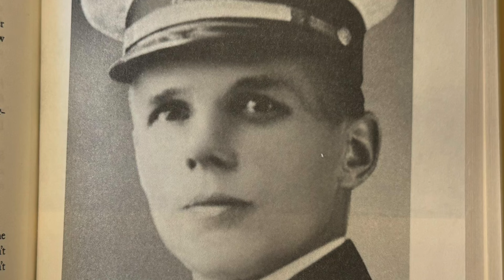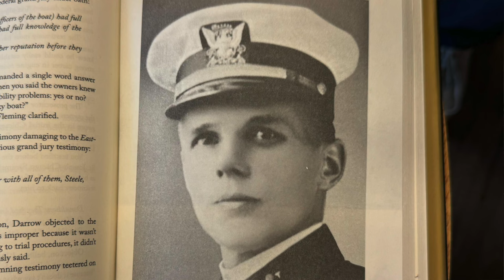SS Eastland Disaster - largest loss of life in Great Lakes history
This is the incredible story of the SS Eastland and her tragedy. In terms of human life, it's still the largest disaster in Great Lakes history; yet the ship never left the dock. 844 people, including 22 whole families, died when the passenger ship overturned in the Chicago River on July 24, 1915. The passengers were employees of the Western Electric company, and were on their way to a company picnic in Michigan City, Indiana. What was supposed to be an exciting adventure and a fun day ahead, turned tragic in less than 20 minutes during which frightened passengers were trapped below in 20-feet of dark water and river muck. Our movie also includes the court trials that came after the tragedy, and the very sad story of the ship's Chief Engineer Joseph Erickson, who did what he could to keep the ship stable before she lurched to port and went under. Join me, the History Mystery Man, and Captain Darrell Walton for the story of the SS Eastland.